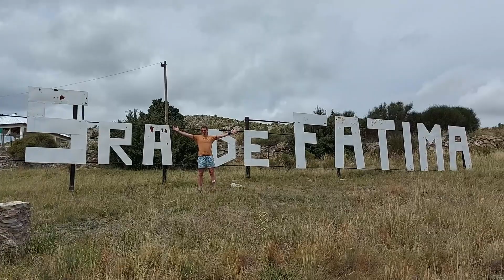ENCONTRAMOS UN VERDADERO PARAÍSO ESCONDIDO ENTRE LAS SIERRAS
EN ESTE NUEVO VIAJE IMAGINARIO, VISITAMOS "VILLA SERRANA LA GRUTA"
Es una pequeña Villa Serrana que ha mantenido un crecimiento sostenido en los últimos años. Está conformada por pocos pobladores y su principal característica es la paz del lugar. Se encuentra surcada por el Arroyo Ventana el que podremos cruzar a través de un puente tanto vehicular como peatonal. En su parte posterior, esta localidad presenta marcadas ondulaciones fruto de su cercanía con el cordón serrano que le da un hermoso telón de fondo. Un gran atractivo despierta el moderno Santuario Nuestra Señora de Fátima inaugurado en el año 2005 y que puede divisarse directamente desde la RP76. Los fieles realizan la tradicional peregrinación a comienzos del mes de mayo de cada año.